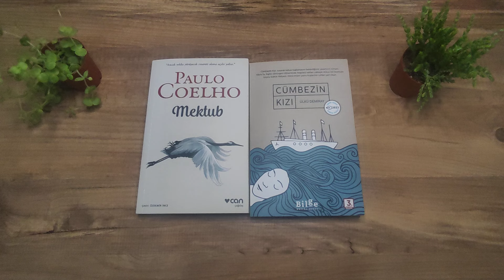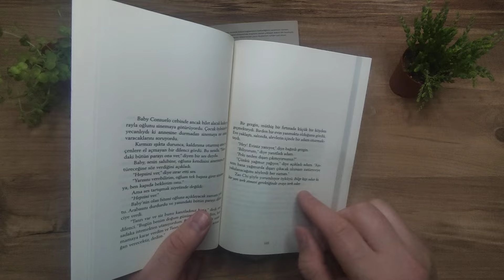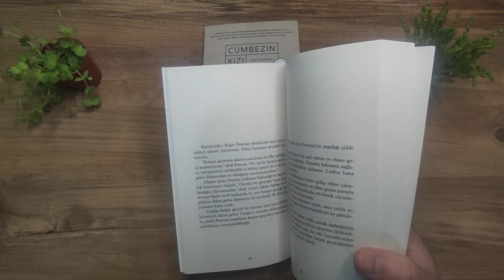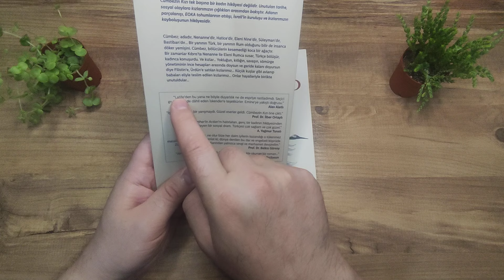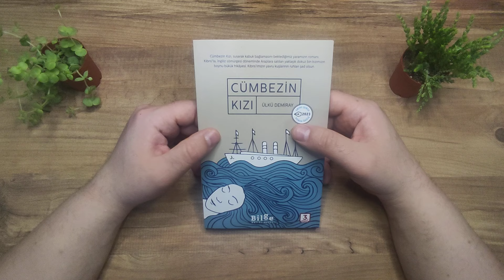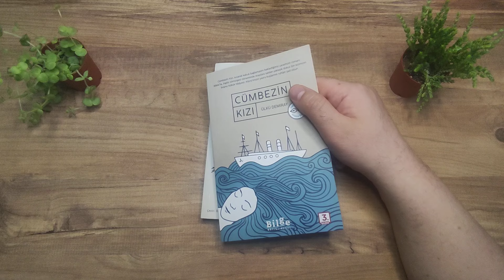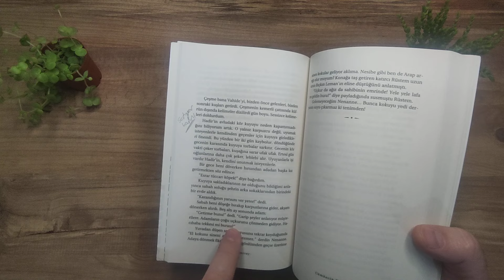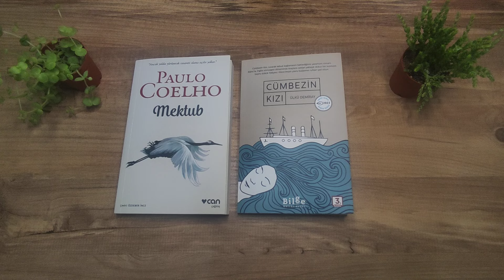🍃Bu Hafta Okuduğum Anlatı & Roman - Paulo Coelho ✉️ Ülkü Demiray Cümbezin Kızı 🌊 Kitap Tavsiyesi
Selamlar arkadaşlar,

Bugünkü videomuzda 2 kitap önerisi ile geldik. Paulo Coelho Mektub ve Ülkü Demiray Cümbezin Kızı.